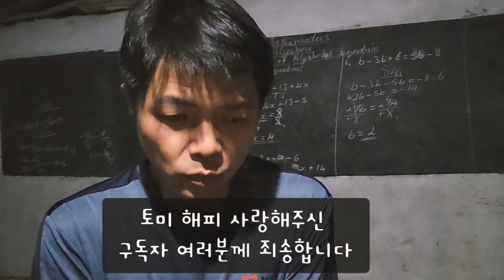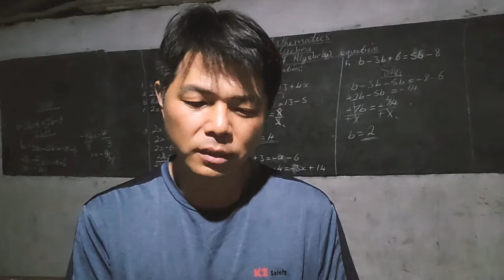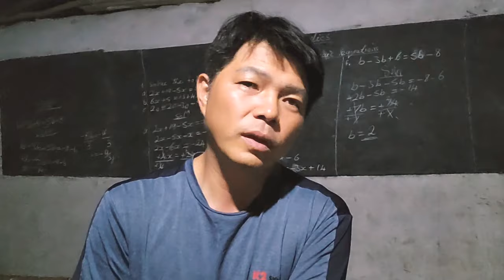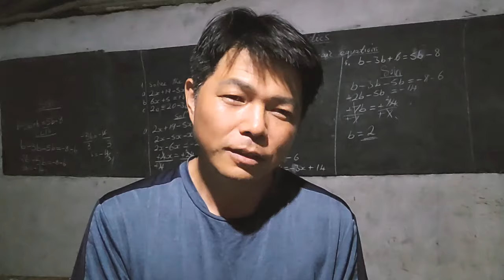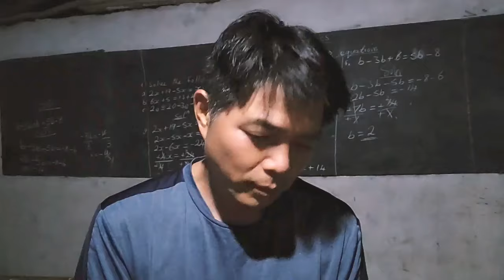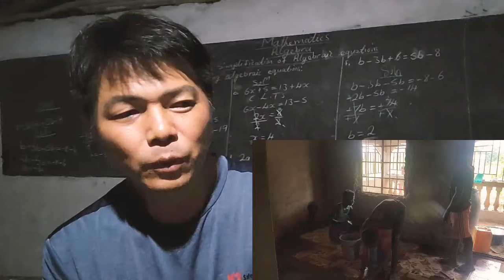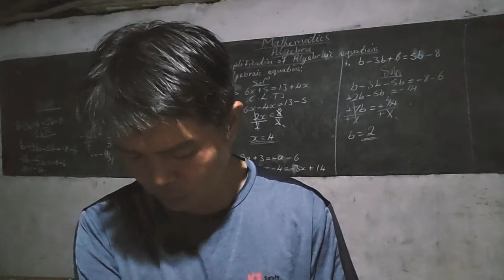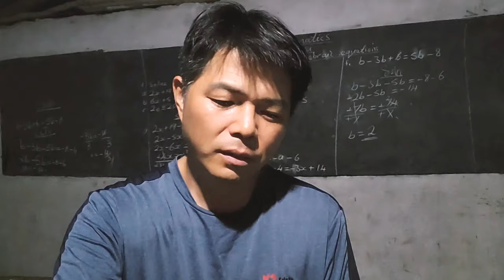아프리카로 오게 된 사연 (토미•해피 관련 사과 영상)